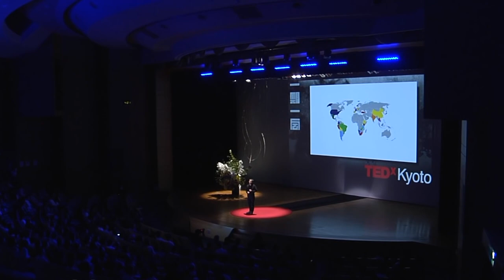SHORT ANNOUNCEMENT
GEAR I USE↓↓↓
MAIN CAMERA
SUB CAMERA
MOST USED LENS
TELEPHOTO LENS
CHEAP PRIME LENS
CAMERA BAG
MAIN DRONE
SUB DRONE